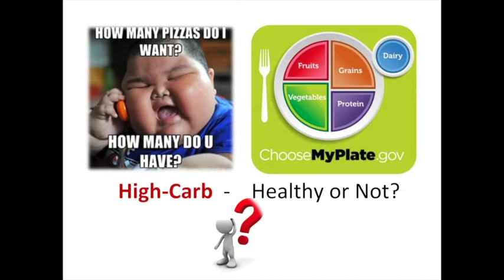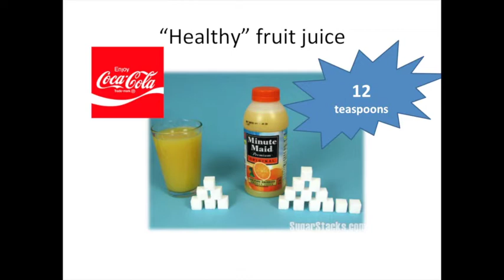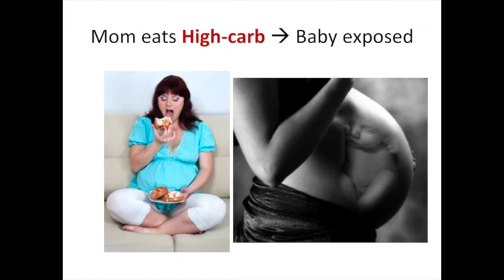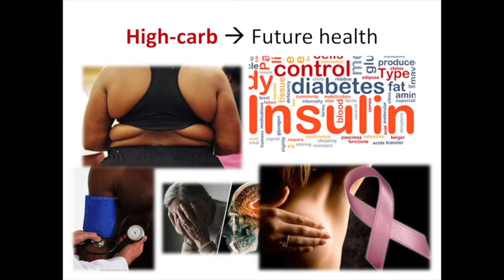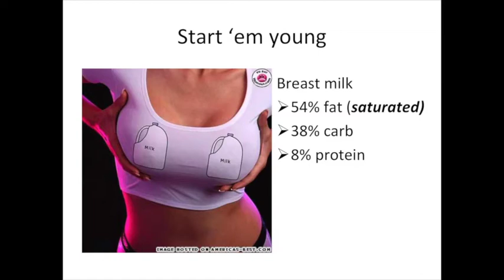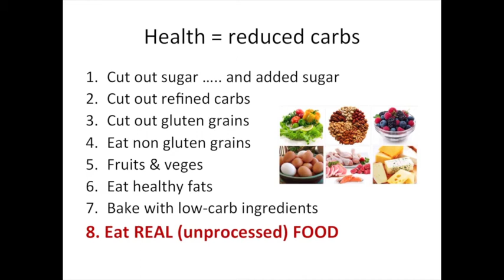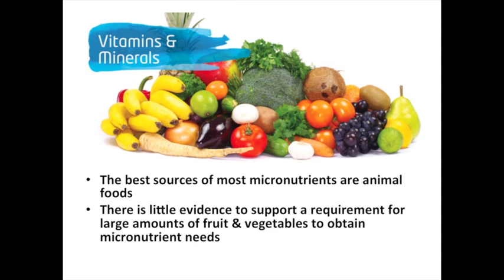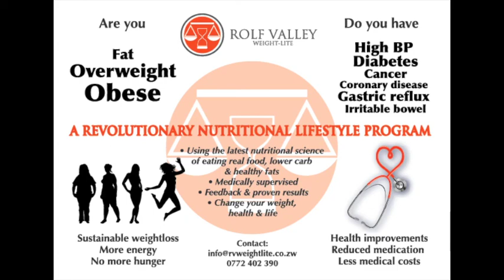Low Carb for Kids - Healthy or Not? Dr Austin Jeans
A Lecture on Low Carb for Kids - Healthy or Not?  by:

Dr Austin Jeans                                                                                                                  MBChB LRCP LRCS LRCPS BSc(Med)(Hons)SportMed
Sports Medicine Physician
Medical Director Rolf Valley Sports Medicine Centre, Innovate High Performance Centre, Rolf Valley Weight Lite Program HARARE, ZIMBABWE
Dr Austin Jeans is a sport & exercise physician  who in addition to his involvement with the medical care and training of athletes has expanded his clinical interests in wellness and the use of low carbohydrate nutrition programs in the management of obesity, heart disease, diabetes and cancer.